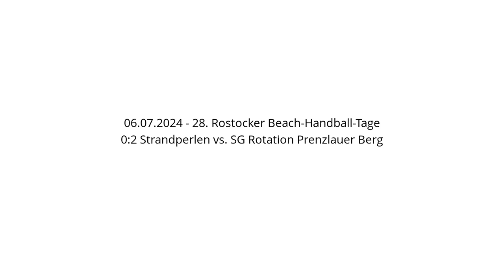0:2 Strandperlen vs. SG Rotation Prenzlauer Berg - 06.07.2024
0:2 Strandperlen vs. SG Rotation Prenzlauer Berg